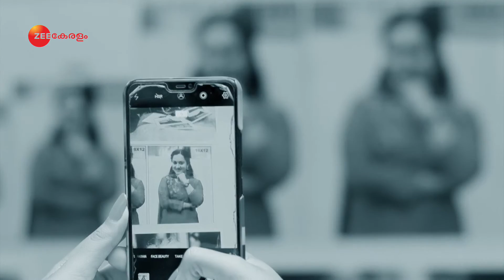Pookkaalam Varavaayi | Ep.124 | അജ്ഞാത കാമുകിയെ കണ്ടെത്തി ഹർഷൻ | Full Episode | Zee Keralam